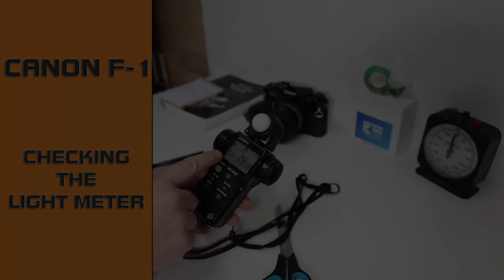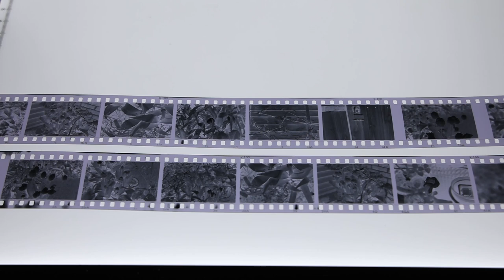Canon F-1: Can I rely on the internal Light meter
Tested the internal light meter on my Canon F-1 to see if I can rely on it be accurate, now we use 1.4 to 1.5v batteries instead of 1.3v mercury batteries which are no longer available.

Also I demonstrate bulk loading film and when to stop rewinding your film to make loading on a reel for developing easy.

Used my favourite lens, namely the Canon FD 50mm 1.4 SSC, gorgeous.

Web: davesphoto.co.uk